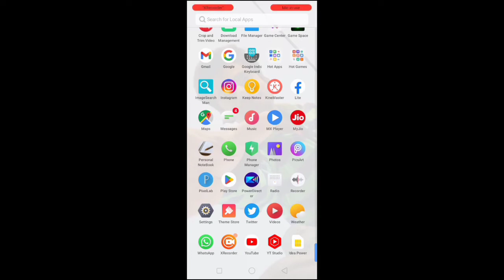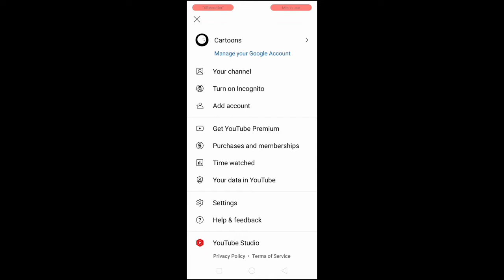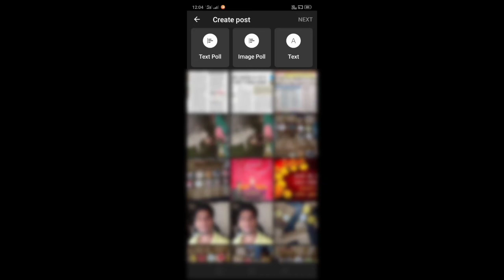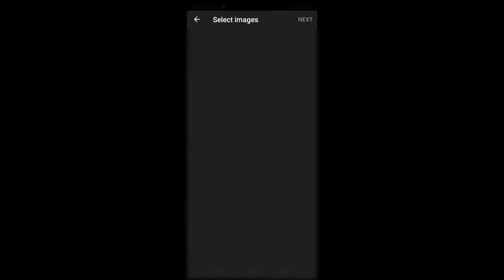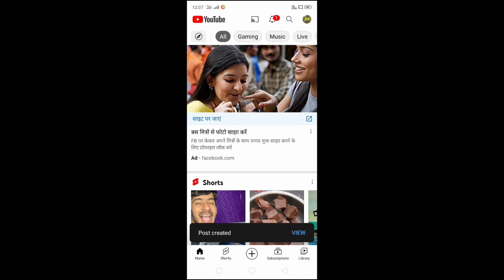Gmail id se community tab kaise enable kare ! community tab kaise enable kare 0 subscriber par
community
community tab
community tab on kaise kare
community tab kya hota hai
community tab me video kaise post kare